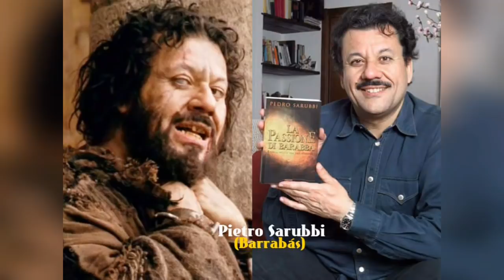Antes e Depois Do Filme a Paixão De Cristo (The Passion Of The Christ) 2004-2018.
★Bom Essa é a Nova Versão Do Antes e Depois Do Filme A Paixão De Cristo (The Passion Of The Christ). A Versão 2.0 é Uma Versão Mais Ampliada De Um Determinado Vídeo, Que Contem Mais Informações.

★Sinopse Do Filme:
●Nesta Versão Da Crucificação De Cristo Baseada No Novo Testamento, Judas Agiliza a Queda De Jesus Entregando-o a Oficiais Do Império Romano Escolhidos a Dedo. Para Horror De Sua Mãe Maria, De Madalena e De Seus Discípulos, Jesus é Condenado à Morte.

★Música Tema Do Vídeo: Slaves - GOLET'S.
★Qualidade Do Vídeo: 720p Hd.

★Personagens:
●Jim Caviezel Como Jesus Cristo †
●Maia Morgenstern Como Maria †
●Hristo Jivkov Como Apóstolo João †
●Monica Bellucci Como Maria Madalena †
●Francesco De Vito Como Apóstolo Pedro †
●Rosalinda Celentano Como Satanás †
●Hristo Shopov Como Pôncio Pilatos †
●Luca Lionello Como Judas †
●Mattia Sbragia Como Caifás †
●Toni Bertorelli Como Annas †
●Pedro Sarubbi Como Barrabás †
●Sabrina Impacciatore Como Verônica †
●Jarreth Merz Como Simão Cireneu †
●Claudia Gerini Como Cláudia †
●Sergio Rubini Como Dimas †
●Francesco Cabras Como Gemas †
●Giovanni Capalbo Como Cassius †
●Romuald Klos Como Romam Soldier #1 †
●Giuseppe Loconsole Como Romam Soldier #2 †
●Dario D'Ambrosi Como Romam Soldier #3 †
●Emilio De Marchi Como Scorful Romam #1 †
●Fabio Sartor Como Abenader †
●Lello Giulivo Como Brutish Roman †
●Luca De Dominicis Como Heródes †
●Davide Marotta Como Baby †